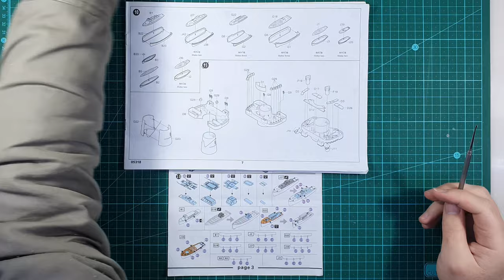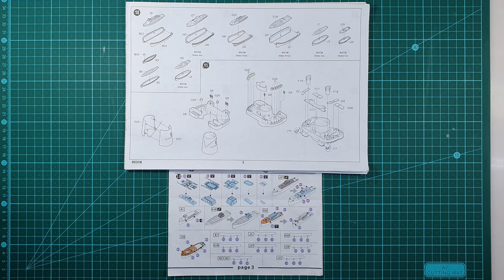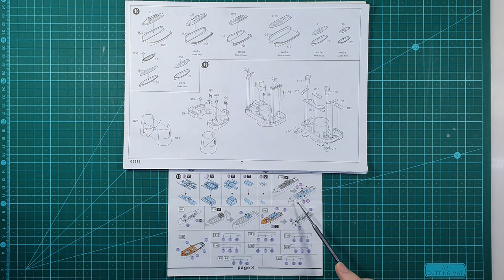1:350 RN Roma: Part 20 - Boats / Part 2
Build progress video for my 1:350 scale RN Roma model. In this video I build and install two types of motor boats on Roma.

00:00 - Introduction
02:22 - Plastic Components
07:29 - Photo-etch Components
09:28 - Fixing the Deck Gap
11:18 - Roof Rails
12:24 - Painting
15:55 - Weathering
18:31 - Final Assembly
23:31 - Installation
25:10 - Conclusion
27:34 - Closeup